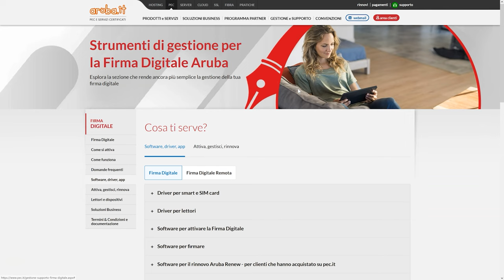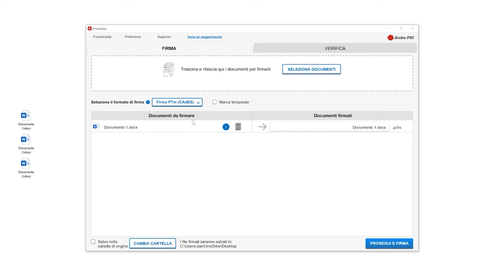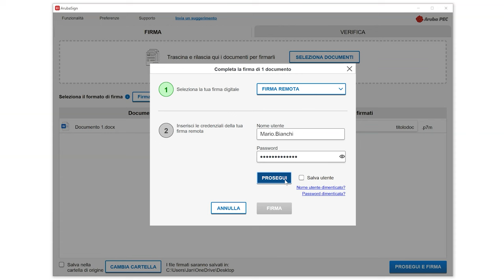Utilizzo di Aruba Sign con Firma Remota